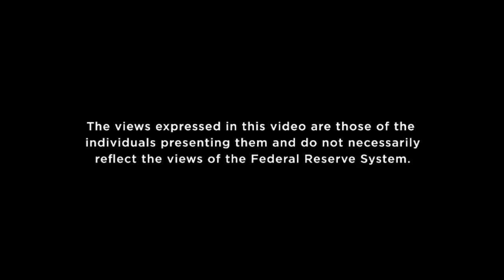The I Theory of Money | Financial Market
The Federal Reserve Bank of St. Louis hosted its 38th Annual Fall Conference on Oct. 10-11, 2013. David Andolfatto, a vice president in the Research division, sat down with Markus Brunnermeier, and discussed his titled "The 'I' Theory of Money."

Presenter:  Markus K. Brunnermeier, Princeton University
Coauthor:  Yuliy Sannikov, Princeton University
Discussant:  Ed Nosal, Federal Reserve Bank of Chicago